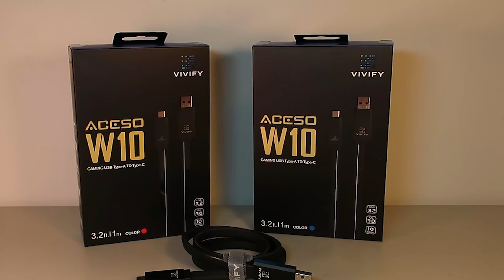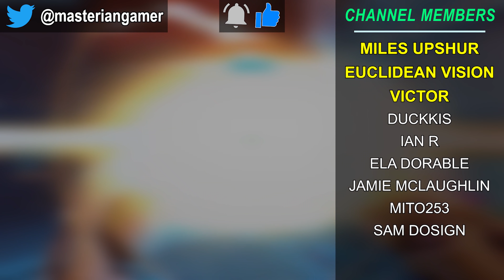Overwatch - Is Moira’s New Fade Ability Really BROKEN?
ACESO W10 USB-C Cable

Moira's new Fade buff is a very strong ability, but is it really as broken as everyone thinks it is?  Today I cover my post-play thoughts on Moira's new ability, how if fits her kit and Overwatch overall, as well as the community's response and how the Blizzard devs dropped the ball with this experiment!

Programs Used:
Recording: Bandicam Screen Recording
Editing: Adobe Premiere Pro CC
Game: Overwatch (duh)